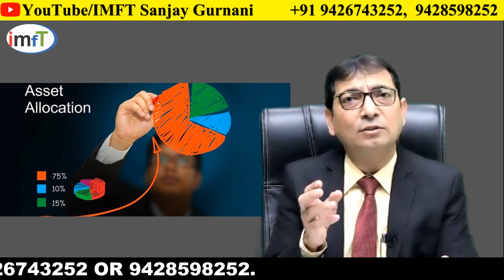HNI को Policy बेचने के सीक्रेट : by Sanjay Gurnani